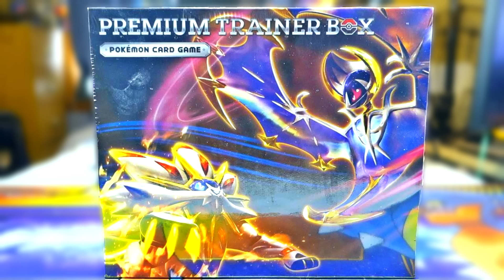Pokemon Cards - ENGLISH Sun and Moon Booster Packs & Elite Trainer Boxes [Solgaleo & Lunala!]